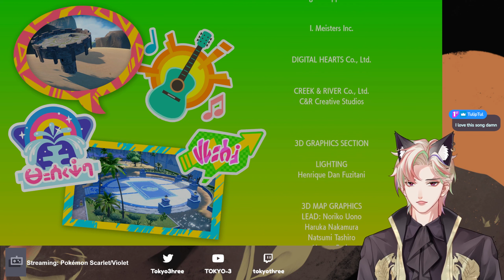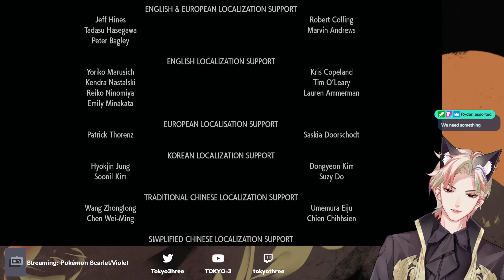[Pokemon Scarlet] Let's Play #11 - Time for AREA ZERO!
It's time to take on Area Zero!